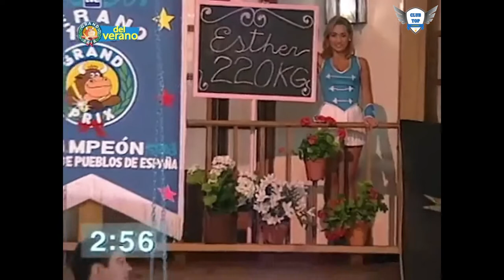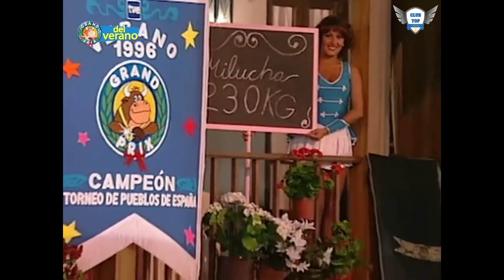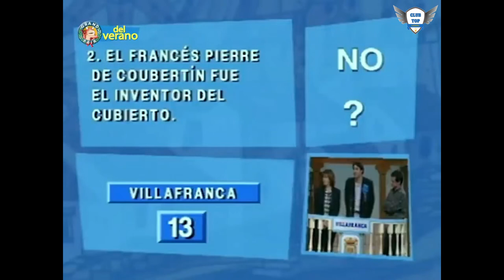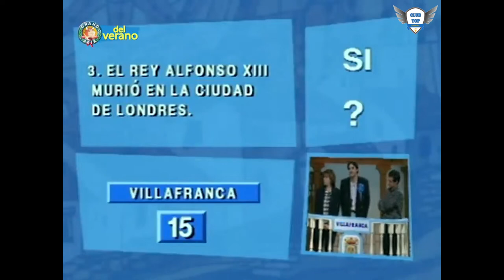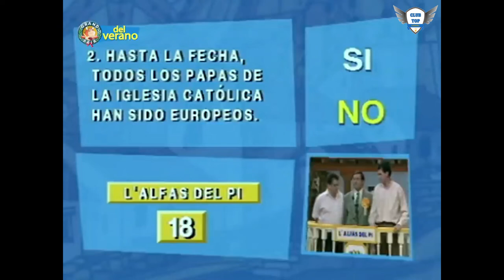Grand Prix del verano 1996 ｜ Programa 3 Completo ｜Alfaz del Pi VS Villafranca